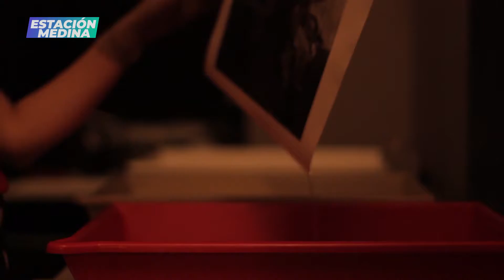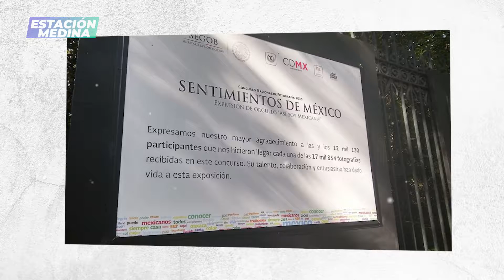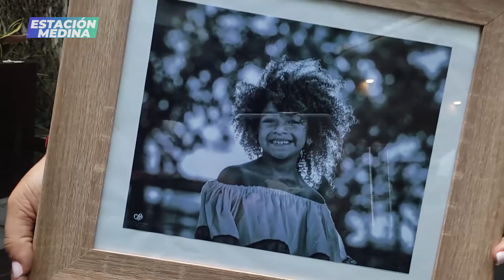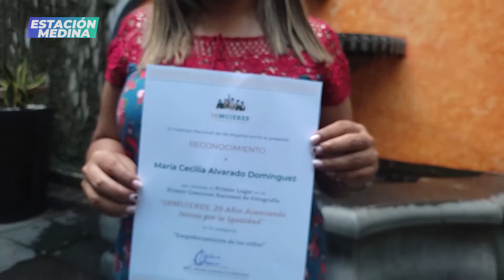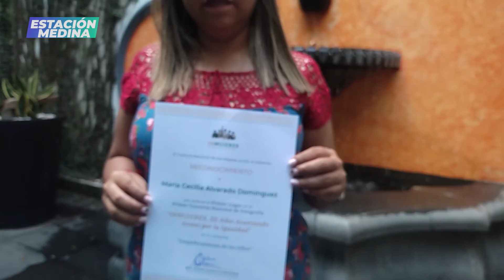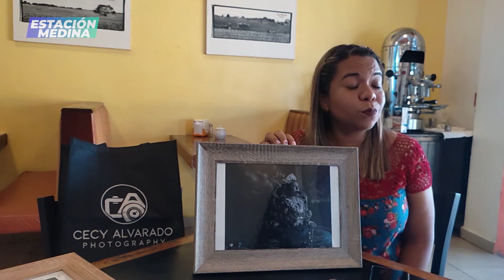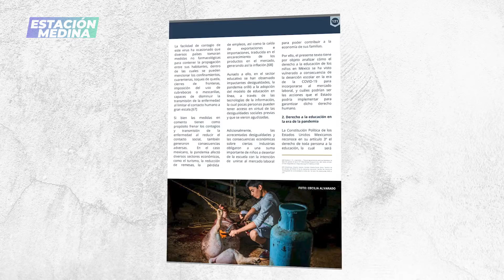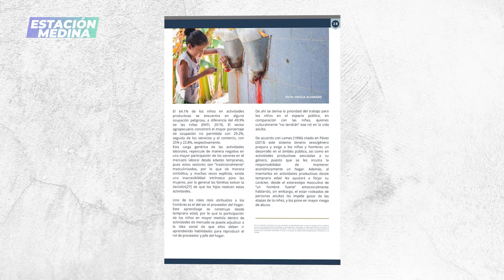Cecy Alvarado, DETRÁS del lente fotográfico| La entrevista con Estación Medina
LomaBonita | Entrevistamos a Cecy Alvarado, quien detrás de su lente plasma el arte de tomar fotos.